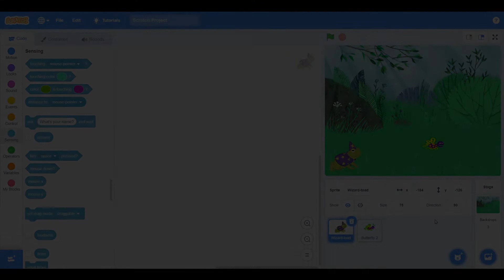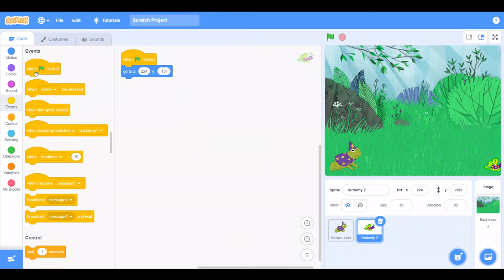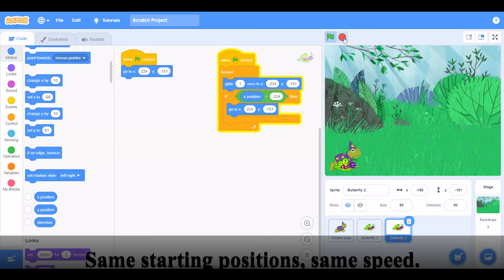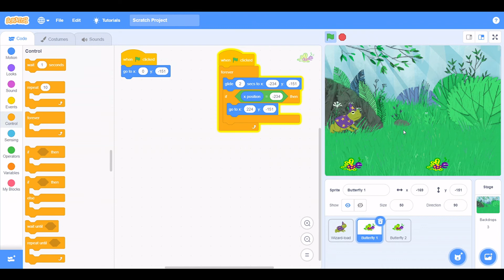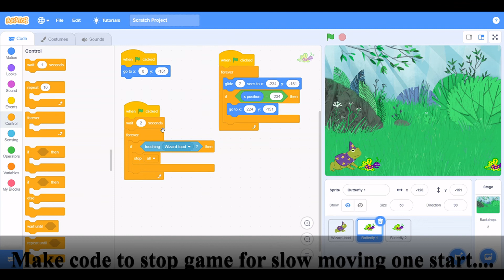Make a simple jumping game with Scratch!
Hello, Today I will show you how to make a jump game in scratch!
Intro: Lost Sky-Fearless Pt. II - ft. Chris Linton
Outro: Blue Eyed Demon - ft. Roy Knox
Valence-Infinite
Unknown brain x rival Control